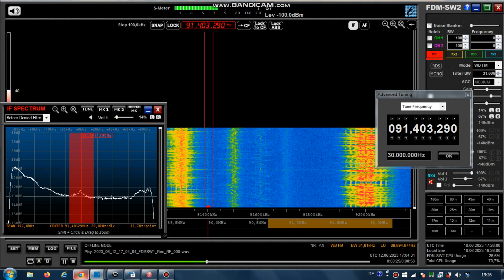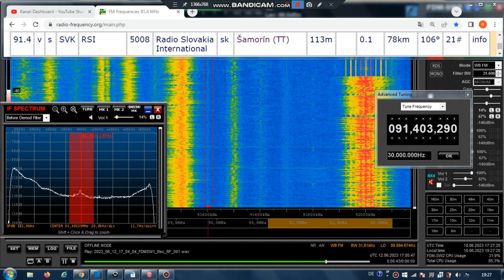FM DX TR - 120623 1705UTC - 91.4 Radio Slovakia International (SVK) Šamorín (TT) 0.1kW! 78km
91.4 – fra-f, news from slovakia, mono?

91.4 v s SVK RSI 5008 Radio Slovakia International sk Šamorín (TT) 113m
0.1kW 78km 106°